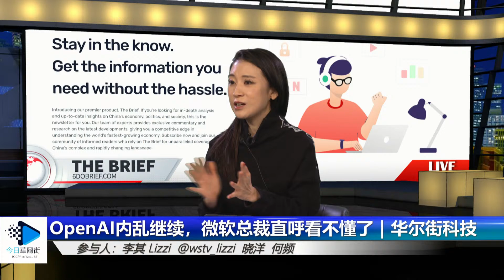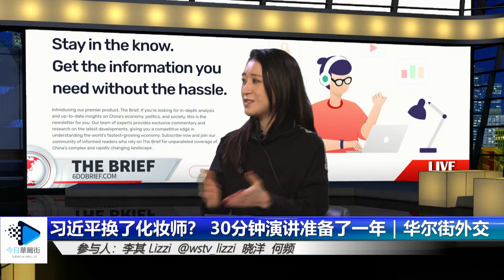习近平形象大变？换了化妆师？原本就是有人恶意捏造，误导众生；不要怕出错，自嘲才是力量 ｜ 华尔街外交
今日话题：

1. 海南30天免签！外国人需要看到怎样的中国；宁德时代入欧洲；人民币企稳｜华尔街六度
2. OpenAI内乱继续，微软总裁直呼看不懂了 ｜ 华尔街科技
3. 习近平换了化妆师？ 30分钟演讲准备了一年 ｜ 华尔街外交
4. 年内70%股市资金外逃，北京为何坐得住？ ｜ 华尔街财经
5. 习近平贴身秘书不一般，外事系统如何变 ｜ 华尔街人事
6. 我与习近平同桌吃饭；不要为中国背锅！中世纪饮食探秘；感恩节大片！ 《拿破仑》｜华尔街联报

六度世界store front 链接：